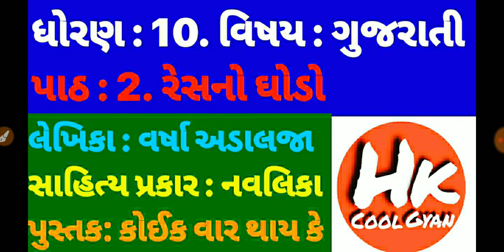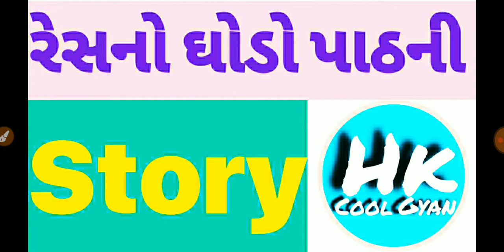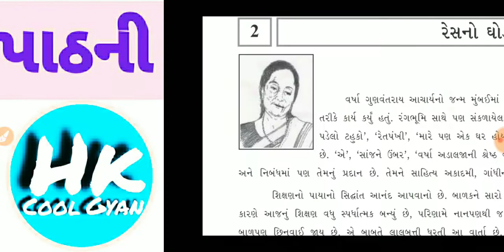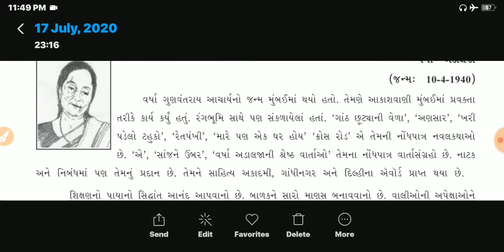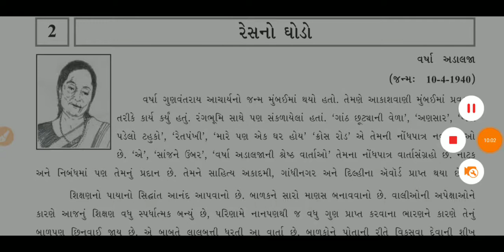ધો.10.પાઠ:2.રેસનો ઘોડો/STD.10.Path:2.Resno Ghodo/HkCoolGyan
આ વિડિયો ધો.10.પાઠ:2.રેસનો ઘોડોની સરળ ભાષામાં સમજૂતી આપી છે.પાઠના નામ અને વાર્તામાં જે મુંઝવણ છે તેને દૂર કરવાની પૂરી કોશિશ કરેલી છે.ઘણા વિદ્યાર્થીઓને આમાં તકલીફ પડતી હોય છે તો તે સમસ્યાને દૂર કવામાં આવી છે.આ વિડિયો જોવાથી પાઠમાં પૂરી સમજ પડશે.આ વીડિયો જોઇને તમ પાઠના પાત્રો અને વાર્તાને સારી રીતે સમજી શકશો.

Is video me STD.10.Path:2.Resno ghodo ne saral bhasama samjuti apeli chhe.aa navlikama avta carecters ane story ne sadi bhasama samjavama
Avi chhe.